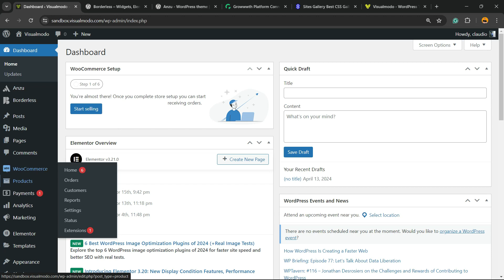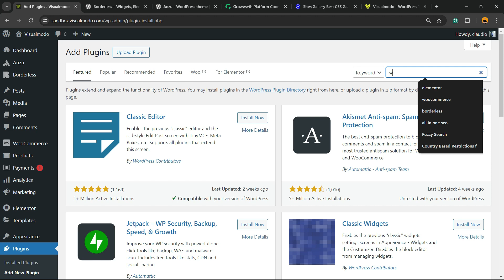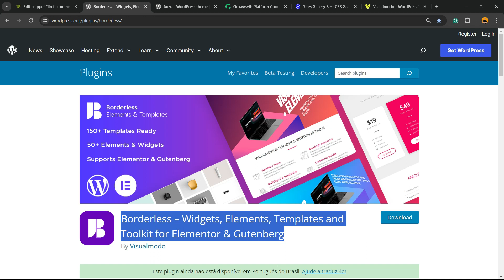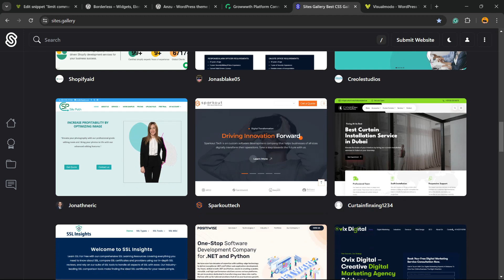How to Limit Comment Length in WordPress? Beginners Guide ⚠️💬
🚀 Welcome to our beginner-friendly guide on "How to Limit Comment Length in WordPress"! If you're looking to keep your website's comments concise and to the point, you're in the right place! ⚠️💬

👉 In this video, we will walk you through the steps to control the length of the comments on your WordPress site. Whether you're trying to avoid spam, maintain quality, or simply keep things tidy, this tutorial will provide you with all the tools you need.

🎬 What we'll cover:
Why you might want to limit comment length
Step-by-step tutorial on setting up comment length restrictions
Tips for managing user interactions effectively
How to ensure your settings are working perfectly

Quick and easy instructions
No coding knowledge required
Improve your site's user experience